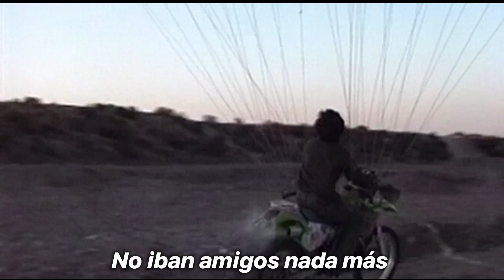El HOMBRE que vuela EN su MOTO 🔥 Diego del Aguila - Moto con parapente en Mendoza Argentina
En Mendoza vive Diego del Águila, un gran creativo.